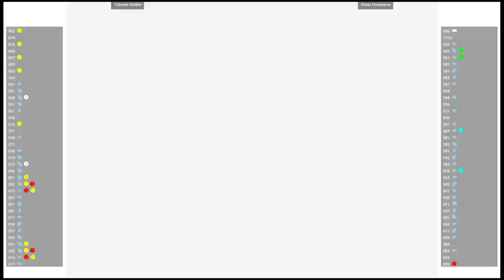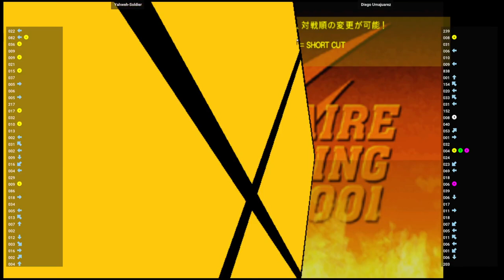CVS2 🆚 Yahweh-Soldier VS Diego Umajuarez | Fightcade